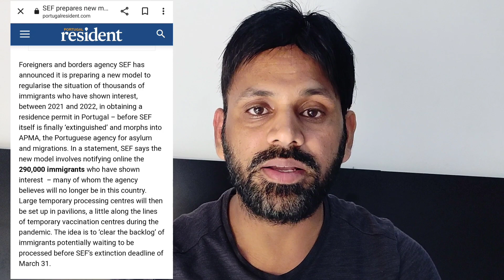Portugal 🇵🇹 immigration latest update | SEF Will Complete All the Pending file's | SEF into APMA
In this video I will give you information about SEF closing the pending backlog and APMA will take the handover after March 31st 2023.
Portugal immigration announced that Portugal immigration will try to close all the pending file's to give legal documents to immigrants.

SEF prepares new model to regularize the situation of thousands of immigrants
The Foreigners and Borders Service (SEF) announced today that it is preparing a new model to regularize the situation of thousands of immigrants who have expressed interest, between 2021 and 2022, in obtaining a residence permit in Portugal.
In a statement, the SEF advances that this new model involves notifying immigrants to obtain a residence permit without the need to resort to telephone contact and arises following the new regime for the entry of immigrants in Portugal, which came into force in November 2022 and in which citizens of the Community of Portuguese Speaking Countries (CPLP) now have a visa facilitation regime in Portugal.

SEF restructuring to be completed in March?
The Government has guaranteed that it maintains "the political objective" of concluding, by the end of March, the legislative process for the creation of the Portuguese Agency for Migration and Asylum (APMA), which will take over the administrative functions of SEF.

This is a big News for immigrants.

Related Points
SEF ending and APMA will start working on Portugal immigration
Portugal immigration latest updates
portugal immigration Good News 2023
portugal immigration update
portugal TRC process hua fast
portugal immigration paper good news new update new rules
portugal immigration new update
portugal immigration update
portugal immigration 2022
portugal immigration 2023
portugal immigration for Indian
portugal immigration news
SEF News portugal
portugal immigration update 2023
portugal paper lock kaise check Karen
portugal paper lock process 2023
portugal paper lock process 2022
portugal paper lock process
portugal paper new update
portugal paper
portugal paper information
portugal paper update
portugal paper process
portugal TRC card processing time
portugal trc new update
portugal trc card benefits
portugal trc
portugal trc process
latest news portugal immigration
latest news portugal
breaking news portugal
portugal latest news today
portugal latest news punjabi
SEF new update today
sef update portugal today
sef latest news
SEF ending APMA welcome in Portugal
SEF ending soon APMA will take control of immigration
SEF portugal update
SEF mega operation
fingers process will be very fast now
good news for TRC
big update for 2021 & 2022 pending immigration cases in Portugal
SEF ka fast process
portugal immigration and APMA update
portugal immigration paper new update pcc kaise apply Karna
TRC card in Portugal
how to get residency card in Portugal 2023
NIF NISS Junta Finance Number Paper Lock files lock process Portugal
India to Portugal full information